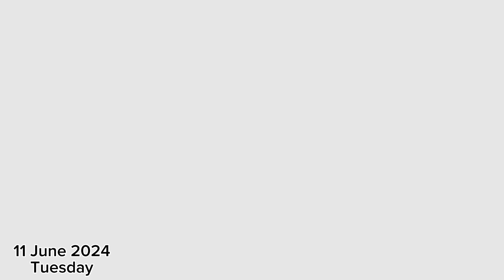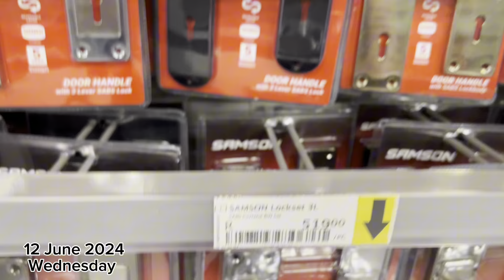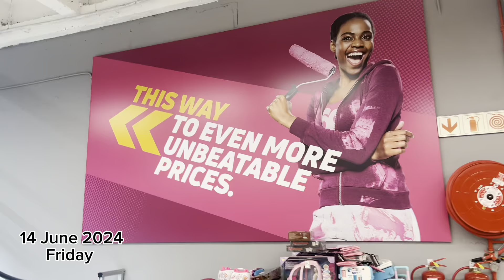Apartment Rennovations |New Door Handles|Painted |Solo Date🍸|South African YouTuber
Hey Guys we have a new vlog 🙌🙌🙌 Life İn Durban✨Painted Apartment Doors|Bought New Door Handles|Maitenance💅👩‍🦰|Solo Date🍸|SA YouTuber

Previous Videos